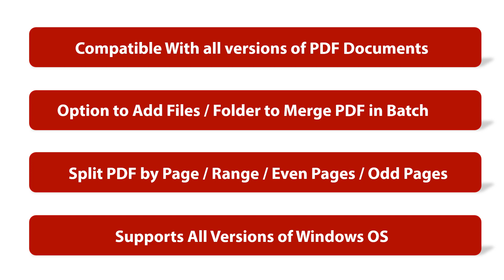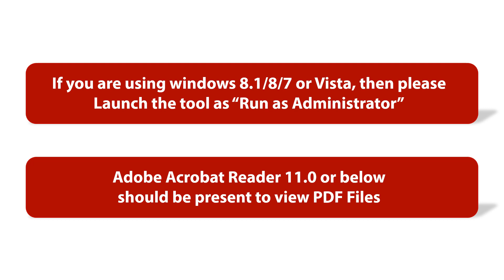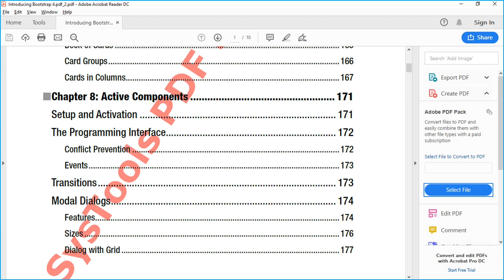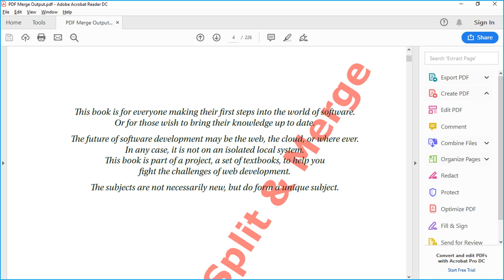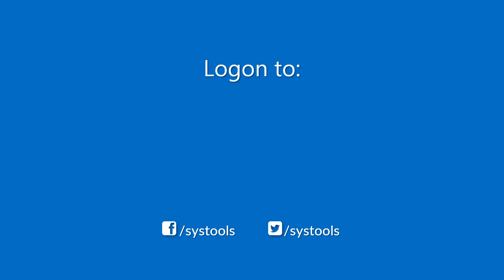How to Split & Merge PDF Files Easily | 2019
Do you want to know How to PDF Split & Merge PDF Files, With SysTools PDF Split and Merge Software You can split and combine multiple PDF documents on any Windows Operating System. To merge PDF documents into one file the tool provides the “Merge” option. With Add Files / Add Folder option insert multiple PDF documents for the merging purpose. The utility does not have any limitation on the number of PDF files to be merged. Any number of PDF files can be added for the merging process. The software supports all versions of PDF files and it keeps the file and data integrity while doing the PDF merging. However, after adding the PDF files the tool displays the details regarding the PDF file i.e File Name, File Size, and File Path. After completing the process of PDF file merging the tool creates a single PDF document containing all the pages of files.

To split a large PDF document the tool provides a “Split” option. With this, a single PDF file can be easily split PDF file into multiple files. The software provides various options to split PDF file i.e. Split by Page, Split by Range, Split by Even Pages, Split by Odd Pages. Users can select any of these options as per their requirements. After selecting the option the user has to click on the Process button to start the PDF splitting process. Overall this PDF Split & Merge software is a reliable program that can divide and merge PDF files without any data loss and formatting issues.

TimeStamp :
0:28 : Features
0:55 : Pre-Reqisites
3:29 : Output